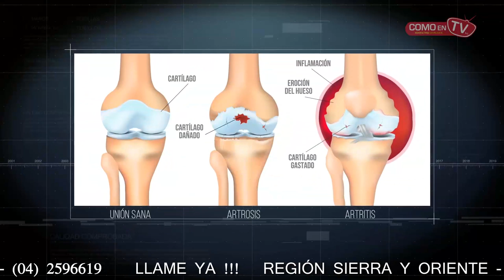HELIX ORIGINAL ECUADOR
Nuevo producto, HELIX ORIGINAL, alivio del dolor por inflamación de las articulaciones y padecimientos como
Beneficios:
Alivia la inflamación de articulaciones
Ayuda a la cicatrización natural
Colabora en la limpieza de la piel y sus tejidos
No te quedes sin tu KIT a precio especial, llamando al: 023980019 (región Sierra y Oriente) o al 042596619 (región Costa) y menciona que viste este anuncio en Facebook para acceder a esta oferta.
Recuerda: entregamos en todo el Ecuador. Registro sanitario: 15649-ALN-0617